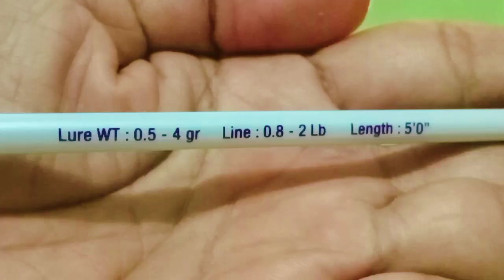kancra tor 502 || si imut dari relix nusantara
joran kancra tor 502 0,8-2lb

unboxing joran istimewa dari relix Nusantara yg di adakan mass order pada bulan Maret, dengan harga 340rb

tag.
relix Nusantara, kancra tor, ultralight, joran relix, joran virall, joran istimewa,kancra tor,